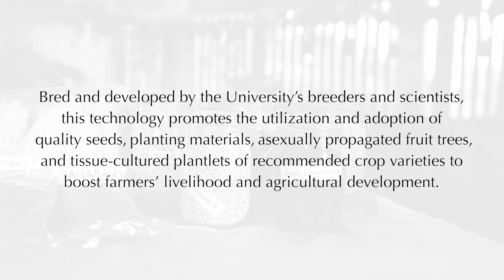Seeds and Planting Materials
Bred and developed by UPLB's breeders and scientists, this technology promotes the utilization and adoption of quality seeds, planting materials, asexually propagated fruit trees, and tissue-cultured plantlets of recommended crop varieties to boost farmers' livelihood and agricultural development.

for more UPLB R&E technologies and programs.